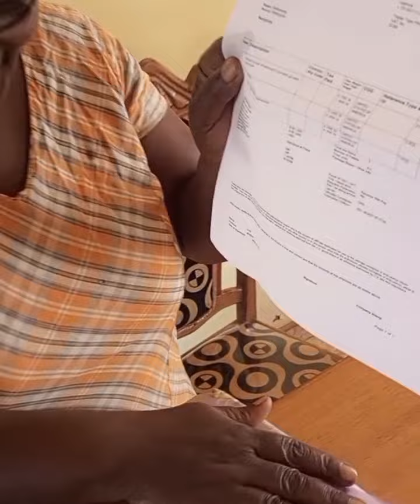viralvideo funny mushroom sewingequipment trendingnow comedy